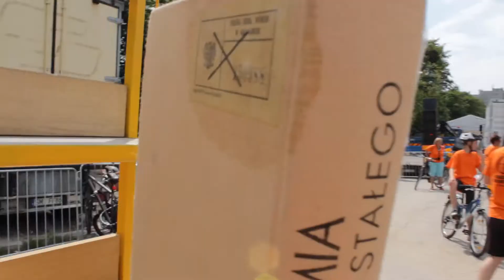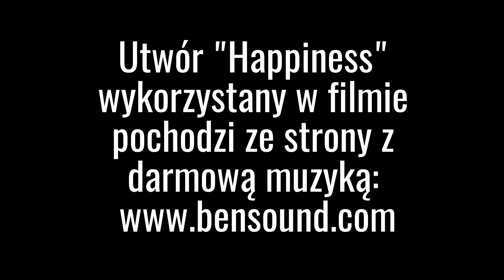Odjazdowy Bibliotekarz 2016 w Krakowie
Kolejna edycja Odjazdowego Bibliotekarza w Krakowie za nami. Tym razem miłośnicy książek, bibliotek i rowerów przyłączyli się do Święta Cyklicznego. Rowerzyści udali się na stadion KS Wandy, gdzie czekał na nich piknik oraz wiele atrakcji. Bibliotekarze przygotowali konkursy literackie oraz sprawnościowe skierowane do dzieci i dorosłych.

Impreza została zorganizowana wspólnie przez Wojewódzką Bibliotekę Publiczną w Krakowie, Pedagogiczną Bibliotekę Wojewódzką im. Hugona Kołłątaja w Krakowie, Krowoderską Biblioteka Publiczna w Krakowie, Śródmiejską Bibliotekę Publiczną w Krakowie, Bibliotekę Główną Akademii Górniczo-Hutniczej im. Stanisława Staszica w Krakowie, Nowohucką Bibliotekę Publiczną w Krakowie oraz Gimnazjum nr 2 im. Adama Mickiewicza w Krakowie.